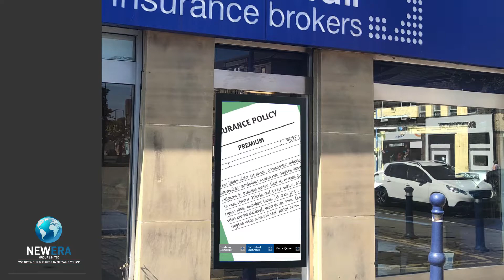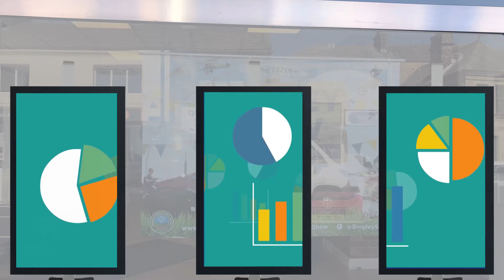Illingworth Mcnair Draft Demo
An Initial draft demo for Illingworth Mcnair Insurance Brokers.